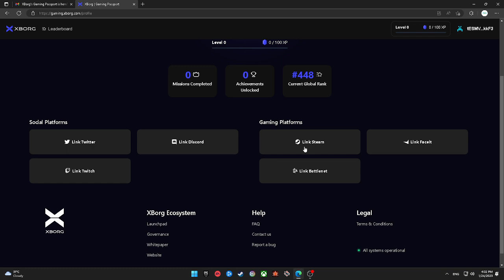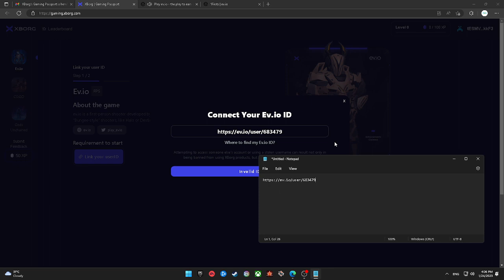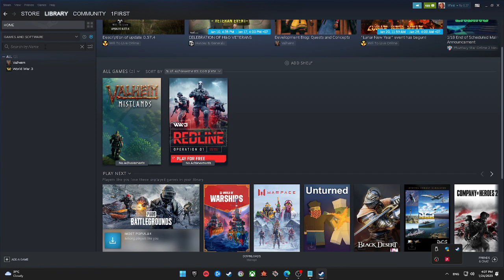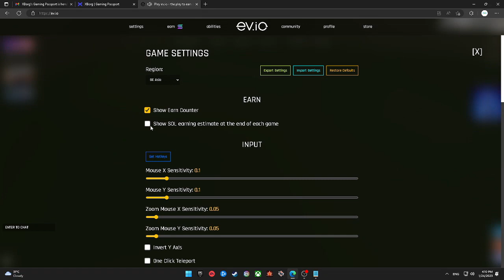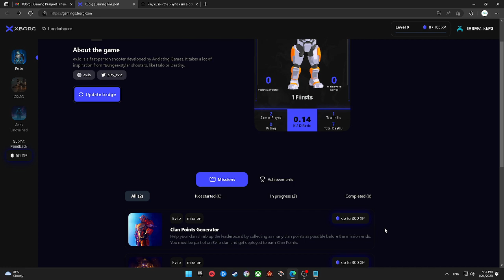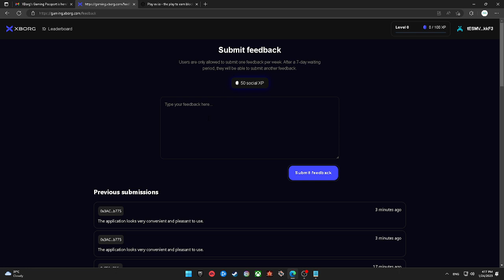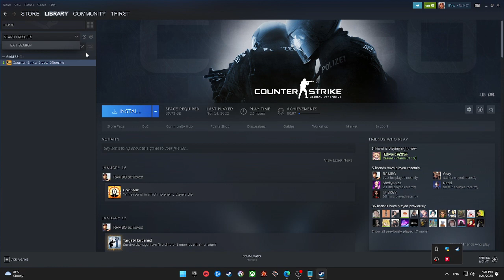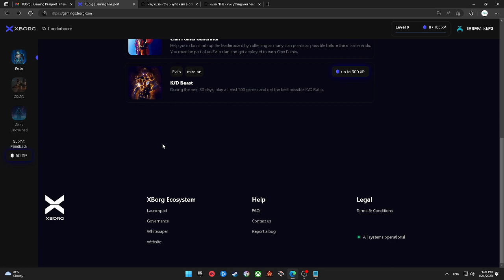XBorg Gaming Passport - Playing EV.IO